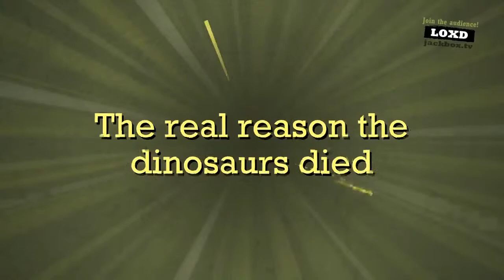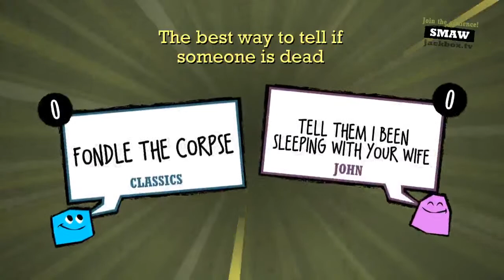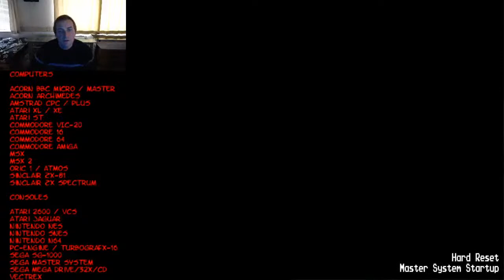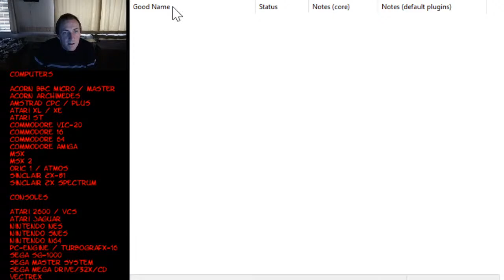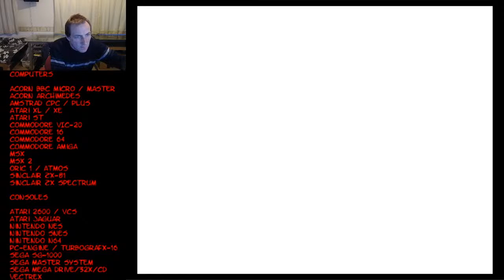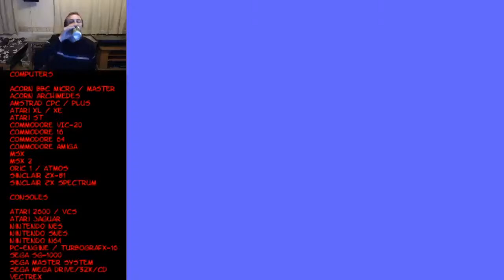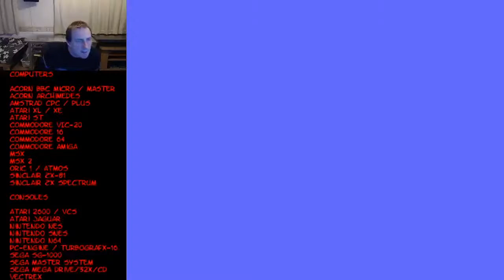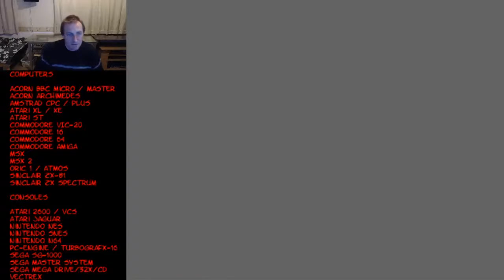John Gage's Retro Gaming Live! 18/04/2020 - Random Games (69)